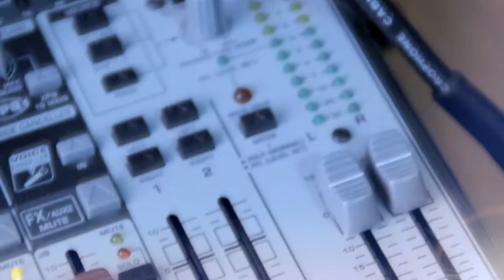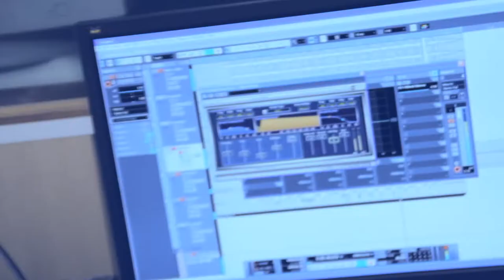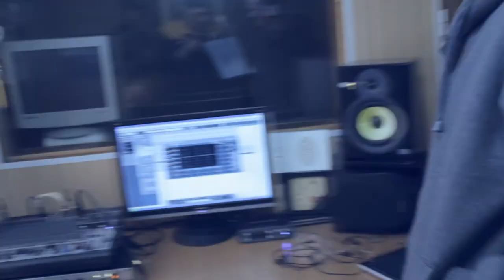Nevopros in da Cherkasov Rec.(4ERA making track 2012)